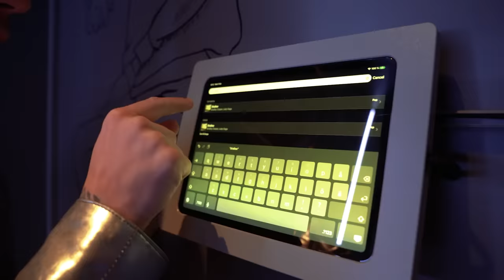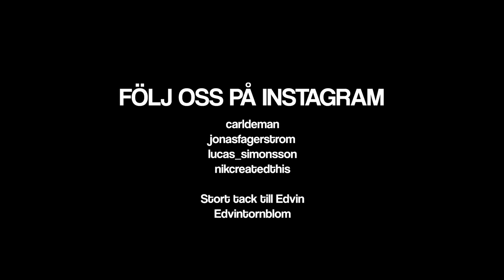LEVER EN DAG SOM EDVIN TÖRNBLOM.